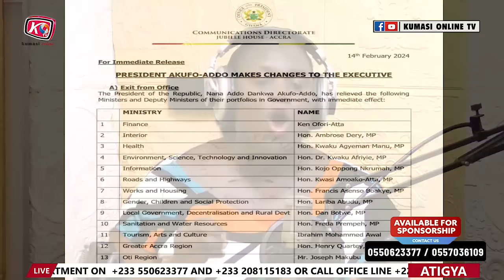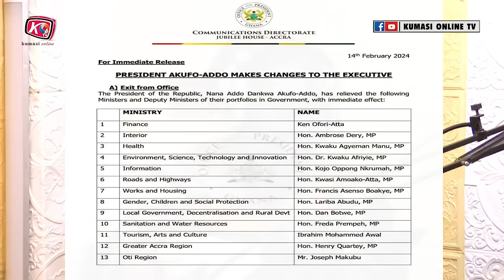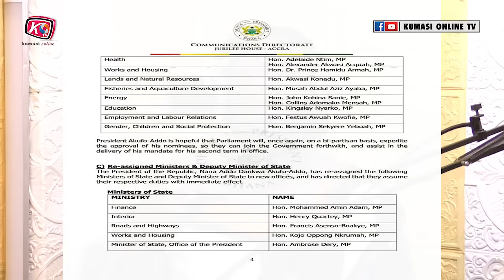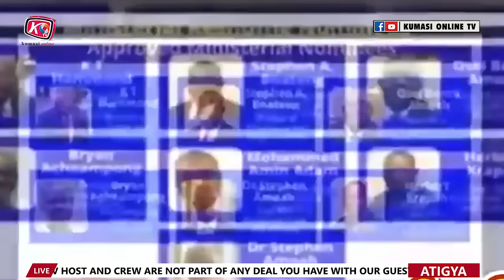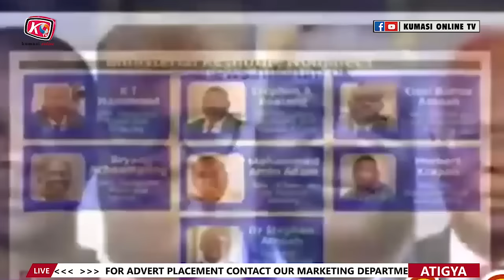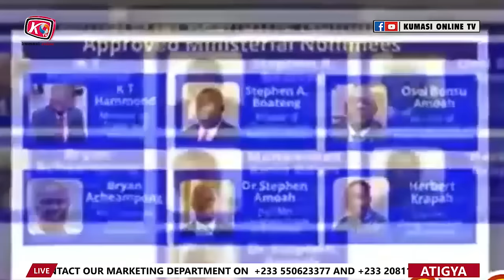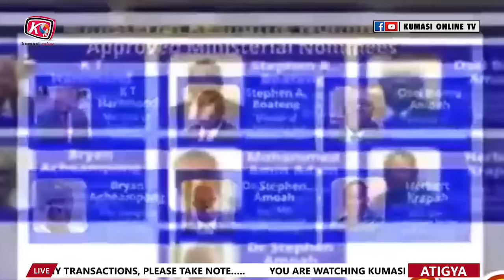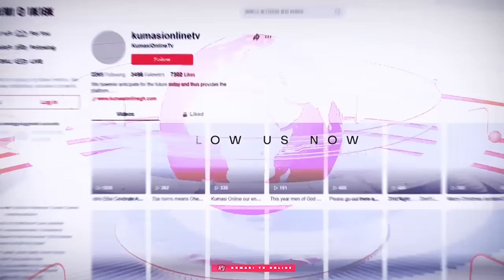Who Killed KWABENA KWAAKYE ‘Wofa KK’..? KEN AGYAPONG in Tears ..KEN OFORI ATTAH...TikTok Gay Caught